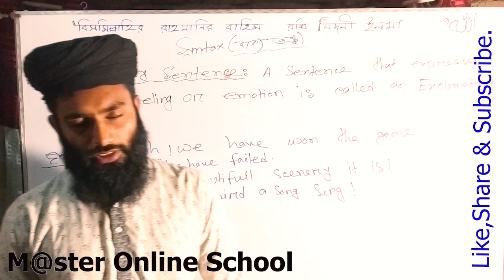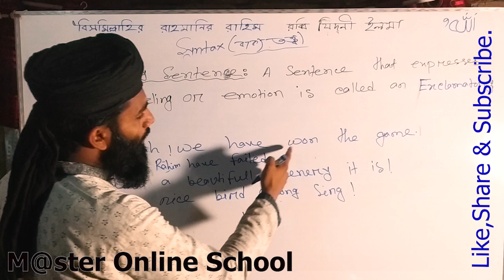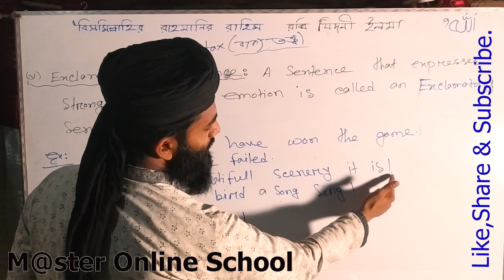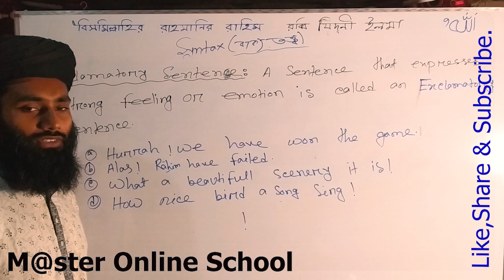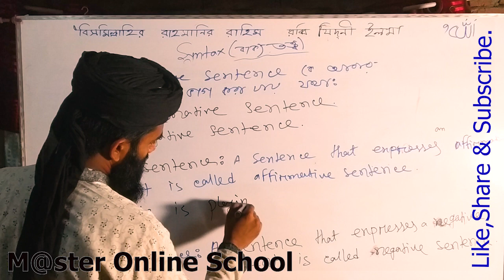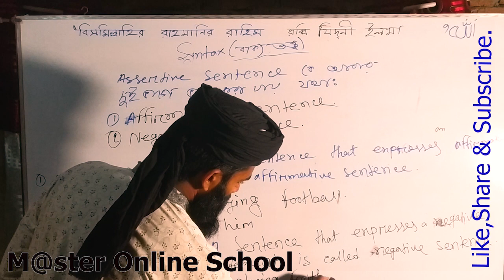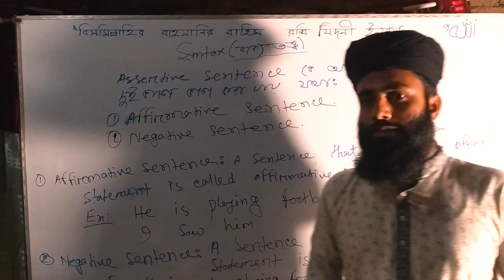Sentence Part 02 . Master Chad Academy.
This is the very useful lesson for basic English grammar. Who are not good at English the lesson need for them.